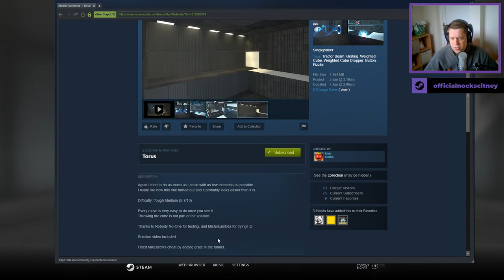[Portal 2] "Torus" by Midd